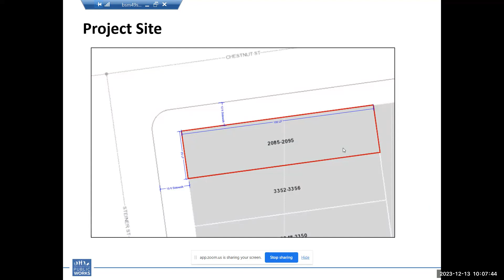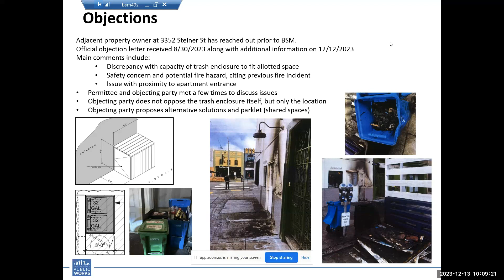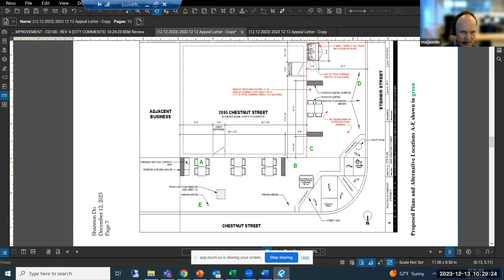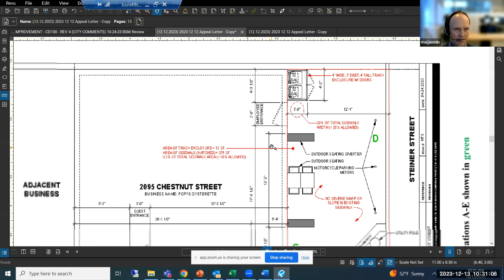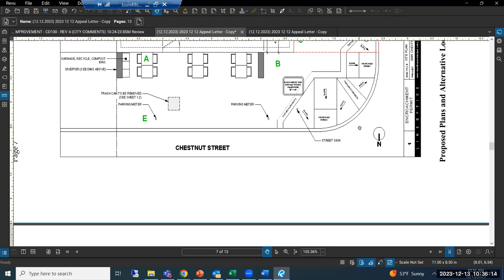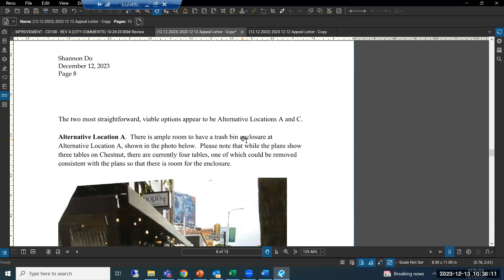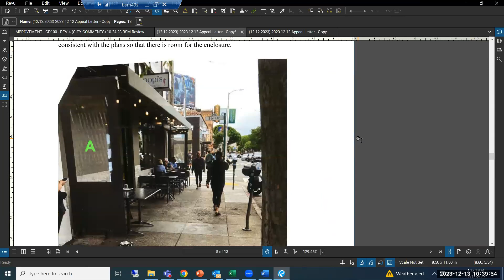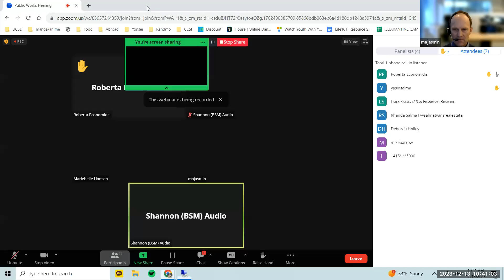12-13-2023 Public Works Hearing